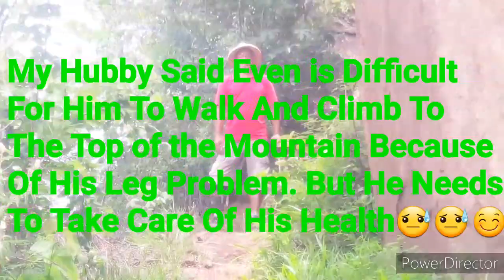QUARANTINE in Brazil + (Adventure Weekend is Good For Our Health)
AdventureKeepUsInGoodHaealth Amores we are doing Adventure here because i believe the fresh Air from the Top of the Mountain together with Beautiful Mother Nature Views is the best solution to take care our health in we can feel the peace of mind.